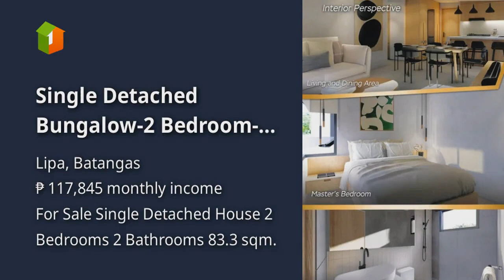Single Detached Bungalow-2 Bedroom-2T&B in Lipa-4 Designs to choose